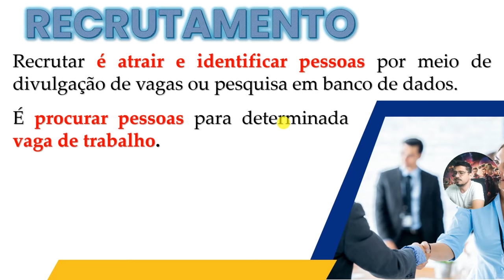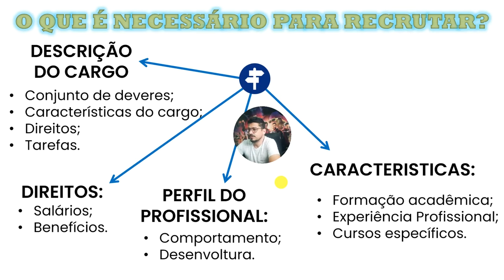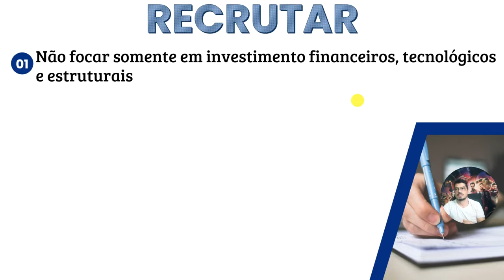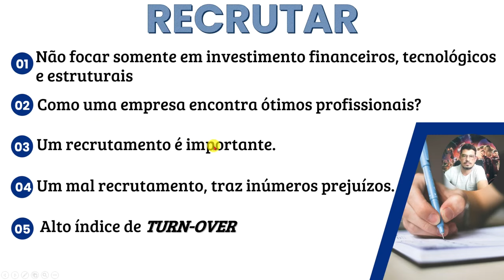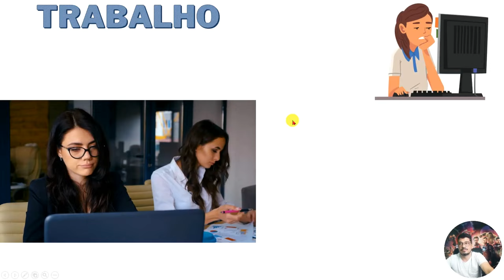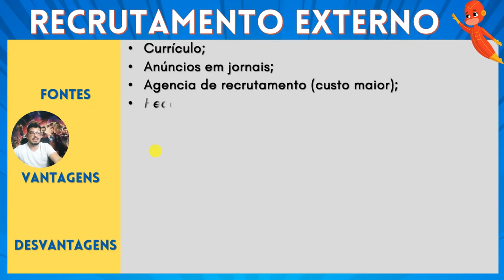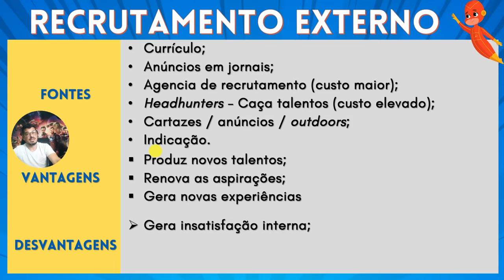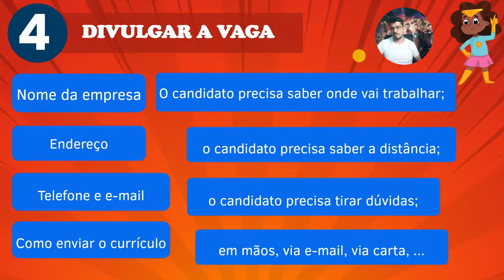Práticas Gestoras _ AULA 01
Qual sua ESTRATÉGIA no Recrutamento e Seleção?

O recrutamento e seleção de uma empresa é fundamental para estratégia de negócios e para estratégia empresarial. Tenha em mente que seu processo seletivo gerará para sua organização um valor de capital humano e impactará na produtividade como um todo.

Exatamente por isso a importância de traçar estratégias e ter assertividade quando falamos de recrutamento e seleção de pessoas. Mas afinal, o que é recrutamento e seleção? Nada mais é do que o processo de avaliação de candidatos e possíveis talentos, para uma admissão. Ou seja, o recrutamento e seleção do RH é responsável por trazer todos os funcionários que estão no quadro de colaboradores.

Para um recrutamento inteligente ou até um recrutamento externo, coloque como foco a  gestão empresarial (soma da gestão de pessoas com a gestão comercial, por exemplo), e veja a área de recursos humanos ter uma participação chave na gestão de negocio da sua empresa!

Assista a aula completa e aprenda mais